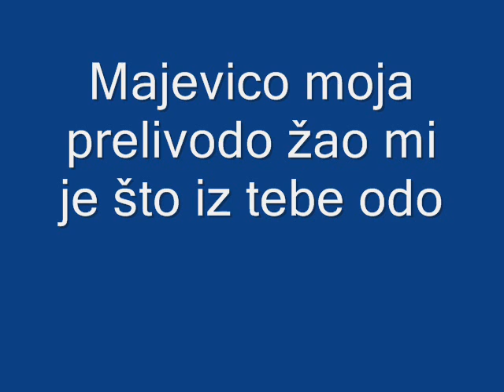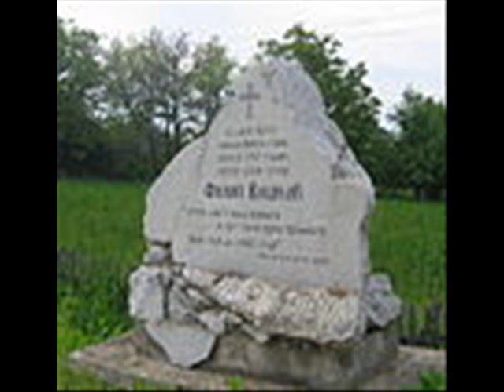Majevičani.wmv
Majevico moja prelivodo-Stara zavičajna pjesma